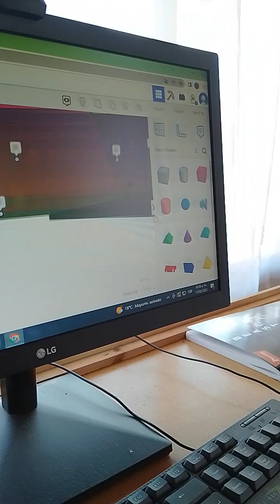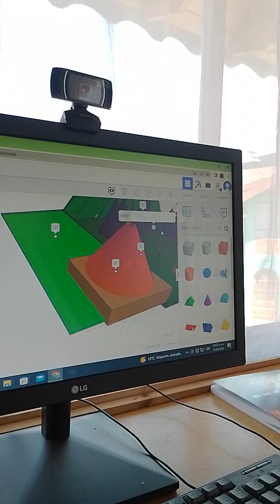17 de marzo de 2023